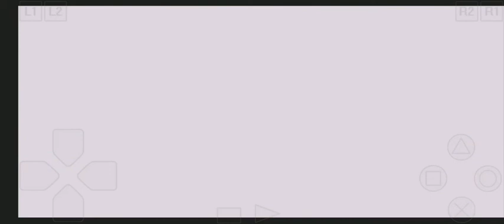Suikoden 2 Ps1 gameplay ITA ⚔️Scontro col Drago d'osso⚔️ (Parte 30)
Benvenuti in un nuovo episodio di Suikoden 2!In questo episodio dopo aver sconfitto Lucia andremo a Greenhill ma un certo Yuber ci ostacolerà!Chi sarà mai?Se il video è di vostro gradimento vi invito ad iscrivervi e a lasciare un bel like Buona visione 🕹️🎮⚔️